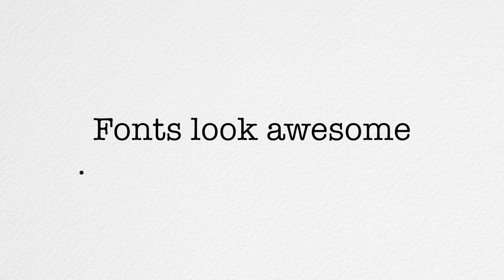I like fonts.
Choosing fonts is important.

Produced by: Monica Medina
Song: Cantina Rag by: Jackson F. Smith